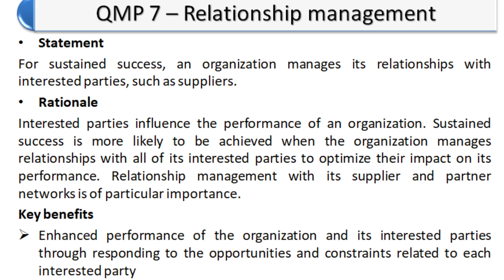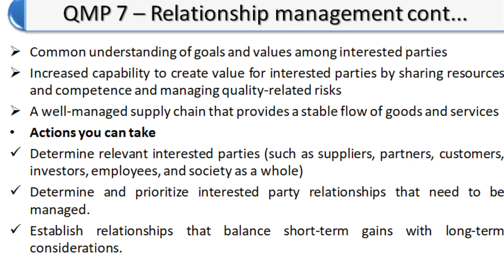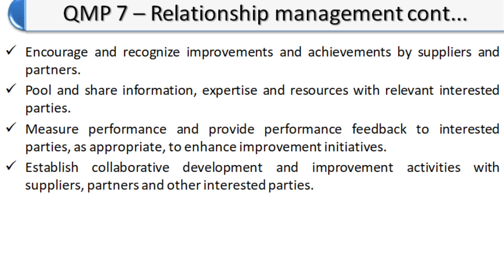TQM Lec 21: ISO 9001 QMP 7